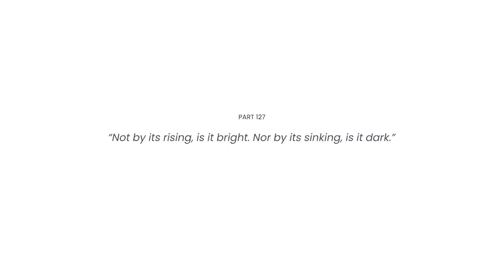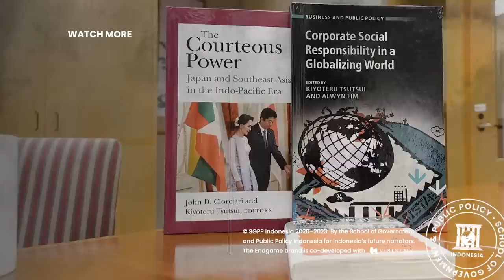Kiyoteru Tsutsui: Japan Economic Diplomacy and Minority Rights Activism | Endgame #127 (Luminaries)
Forty-six years and still counting. The strong tie of the Japan-ASEAN relationship started with the birth of the Fukuda Doctrine in 1977, weaved by three 'heart-to-heart' promises that Japan still keeps unequivocally and steadfastly even almost half a century later. No wonder why ASEAN has been looking up to the country that Muthiah Alagappa refers to as the 'stabilizer of the Asia-Pacific region' in a courteous manner.

In this conversation, Kiyoteru Tsutsui—the Professor of Sociology and Director of the Japan Program at The Shorenstein Asia-Pacific Research Center (APARC), Stanford University and the author of "Human Rights and the State: The Power of Ideas and the Realities of International Politics" (listed among the 10 best books of 2022 in Japan)—talks about the ethnic discrimination issue in Japan and how international human rights institutions help to address this problem, Taiwan invasion risk for Japan, and the success behind Japan-ASEAN economic diplomacy.

Hosted by Gita Wirjawan: an entrepreneur, educator, and currently a visiting scholar at Stanford University at the Walter H. Shorenstein Asia-Pacific Research Center (APARC).

SGPP Indonesia Master of Public Policy March 2023 Intake:
admissions.sgpp.ac.id

Chapters
00:00 [Intro]
01:55 Human Rights
06:55 Social Movements
11:28 Global Order & Activism
16:41 Modern History of Japan
22:33 Democracy
28:08 Taiwan
36:05 Fukuda Doctrine
42:05 Liberal Democracy
49:20 Peace & Stability
53:01 ASEAN & The Quad